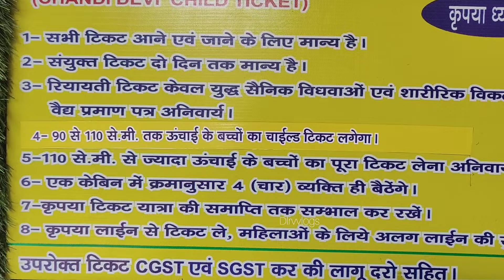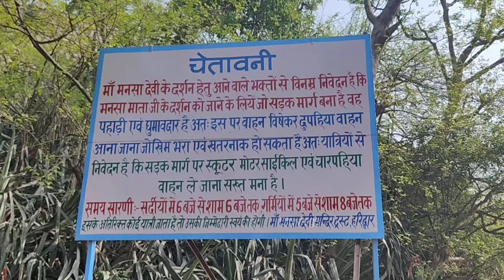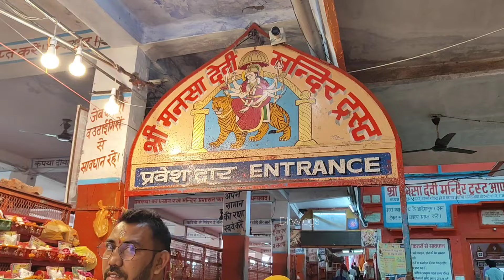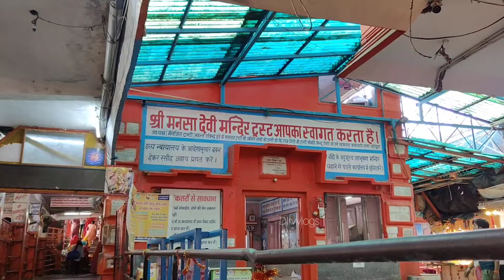मनसा देवी मंदिर पैदल यात्रा ताजा वीडियो | मनसा देवी मंदिर उड़न खटोला || Ropeway Yatra Information